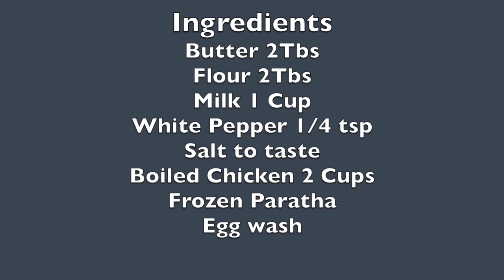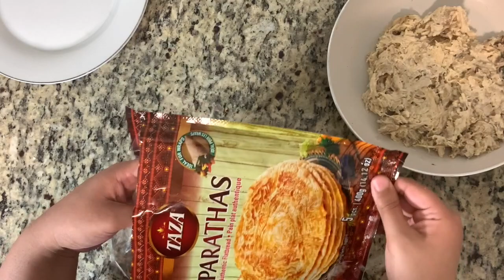Frozen Paratha Patties || Ramadan Special Recipe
Chicken Patties made with Frozen Parathas.

Ingredients
Butter 2Tbs
Flour 2Tbs
Boiled Chicken 2 Cups
Frozen Paratha
Egg wash

I used the brand Taza for frozen parathas but any brand parathas can be used. You can also add any kind of veggies in the filling.